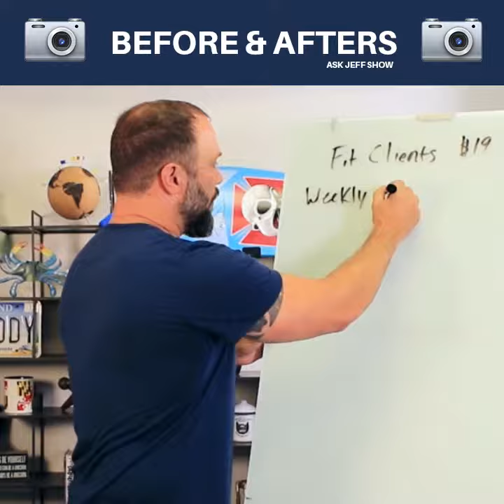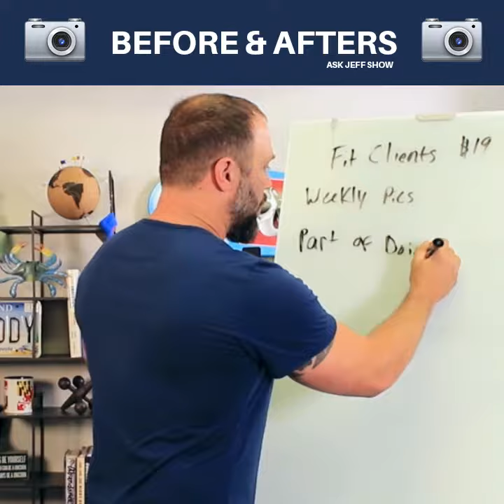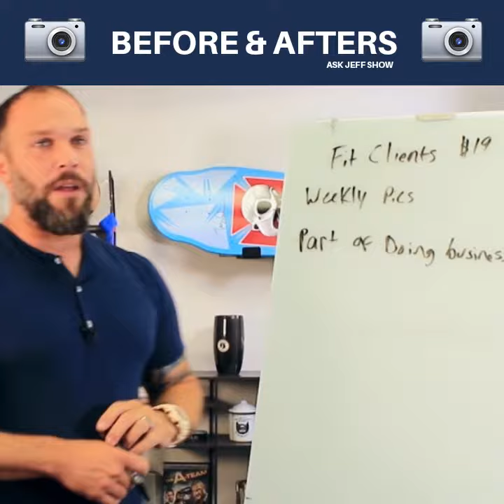Fitness Marketing - Before & Afters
Jeff Sherman Inner Circle
Fitness Business and Marketing Coach